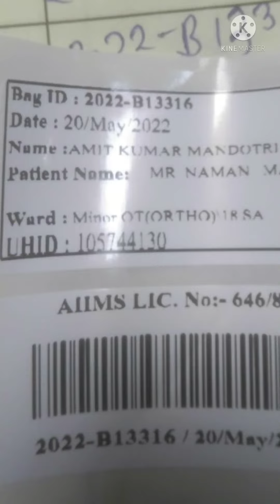Blood Donation Delhi Aiims